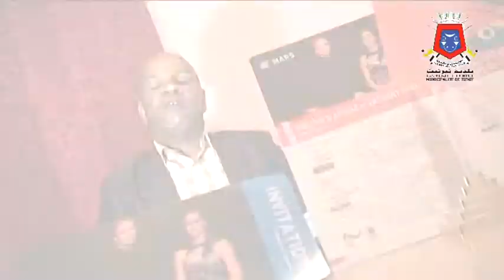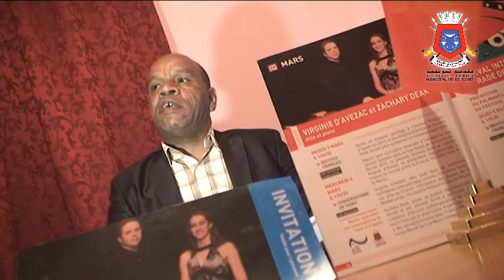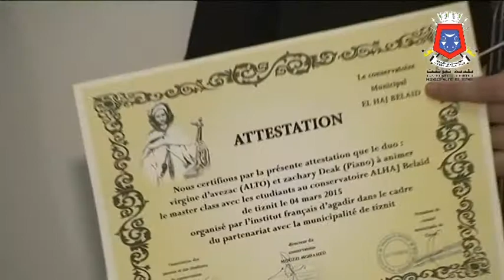virgine & zachary في ماستر كلاس بالمعهد الموسيقي الحاج بلعيد